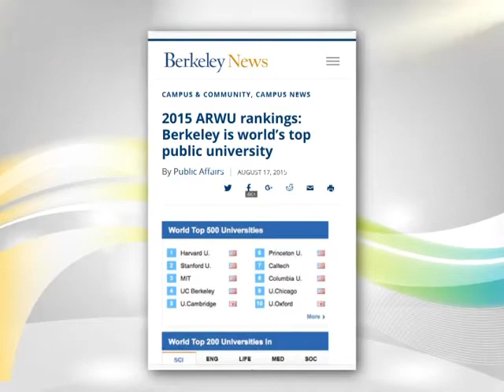自由美麗的柏克萊學姐學妹, 喜相逢 ! (上集)